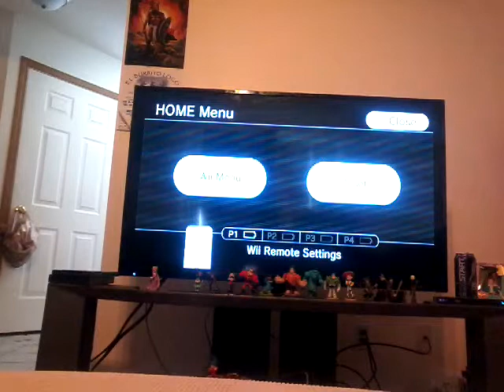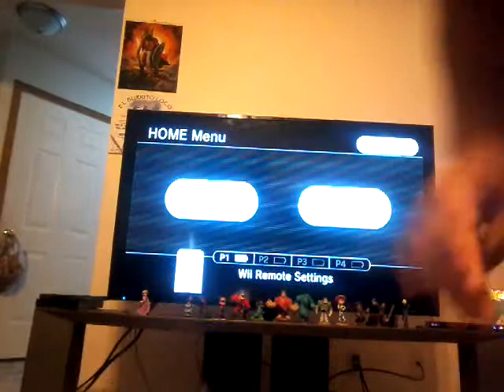Thrillville Off The Rails ep 2: These People are Retarded...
HOW THE FUCK IS $1.50 EXPENSIVE!?

Friend me on Facebook at Cristian C.Rarey
Add me on Snapchat at MarioLord14
Add me on Xbox. It's MarioLord13
Add me on Steam. It's MarioLord14
Friend me on Roblox. It's LuigiLord14. Do that if you want to.

Share the video if you want to
Tell your friends about me if you want to

Stay amazing my niggas!!